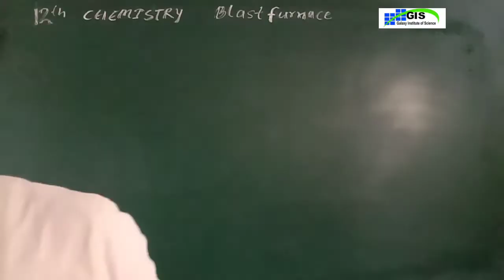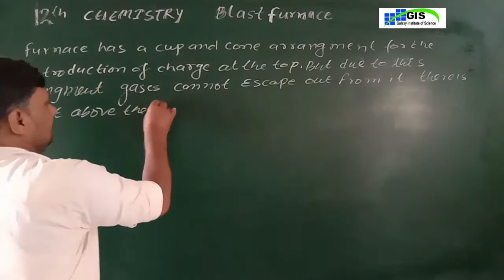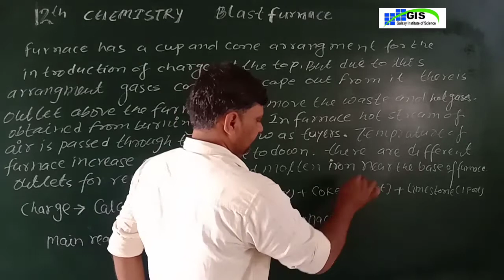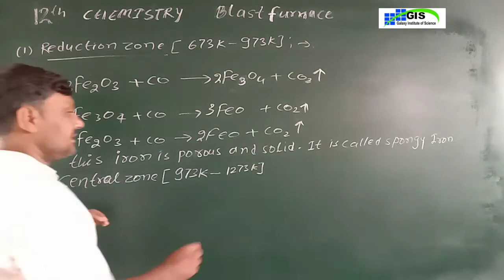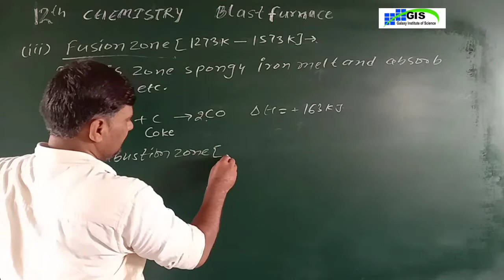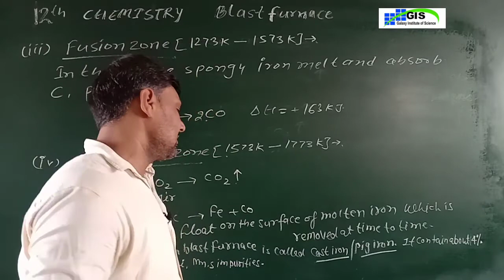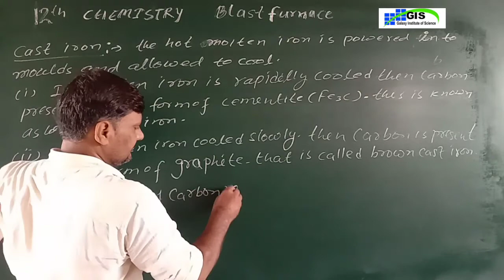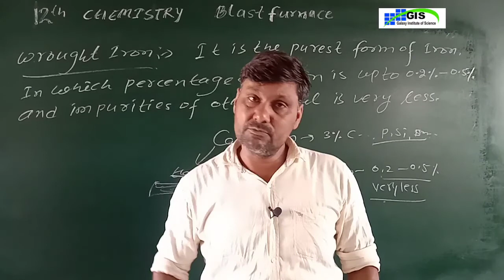CLASS-12th CHEMISTRY CHAPTER-6 | Part-17 | METALLURGY | BLAST FURNACE | NCERT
RBSE | NCERT | ENGLISH MEDIUM | GALAXY ACADEMY SENIOR SECONDARY SCHOOL KATHUMAR , ALWAR |